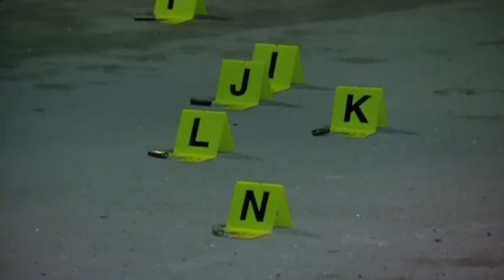Hasse Aro: Kvinna bakom unikt styckmord - Nyhetsmorgon (TV4)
Nyhetsmorgon i TV4 från 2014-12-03: Hasse Aro om styckmordet i Askersund och om Albanomordet.